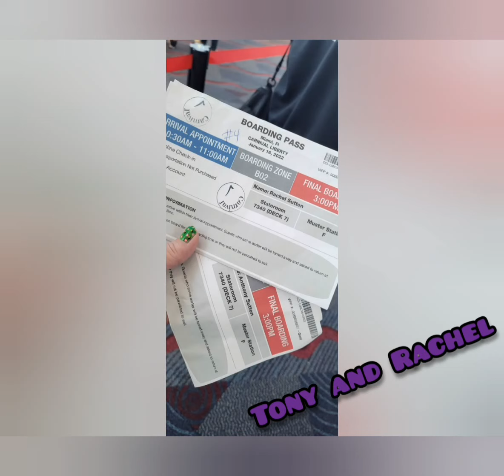Carnival Freedom on Fire in Grand Turk!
Carnival Freedoms Whale Tail has caught fire in Grand Turk!